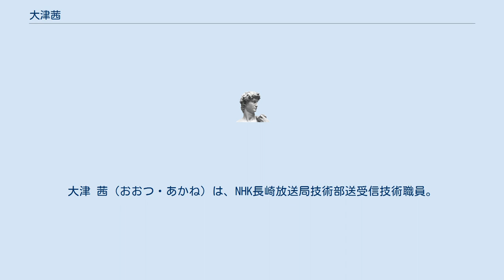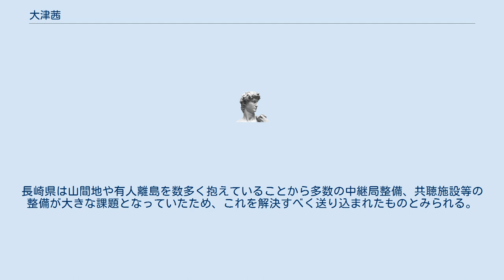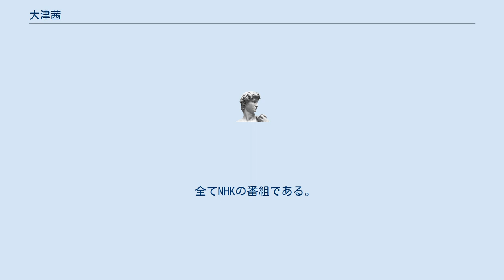大津茜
大津 茜（おおつ・あかね）は、NHK長崎放送局技術部送受信技術職員。
 NHKの地上デジタルテレビジョン放送を始めとする放送受信関係の番組に数多く出演している人物である。
 元札幌放送局契約キャスターの涌井はるかと同じく、国立の高等専門学校を卒業したという、異色の経歴を持つ。
 2003年入局、当初から技術職採用であった。
後に全国区の人気を博するようになった“同期”の神田愛花アナウンサーとともに福岡局に配属され、九州・沖縄における地デジの立ち上げ準備にかかわる。
2006年4月1日の福岡・沖縄両局地デジ開始に立ち会った後、神田より一足早くその年夏の定期異動で本部放送センターへ転勤。
技術局送信・視聴者技術センター視聴者技術担当となった。
デジタルテレビジョン放送普及業務に従事していることや、若い技術系女性職員であることから、NHKの地上デジタル放送関係の番組や受信関係の番組に数多く出演した。
 2010年度春までに実施の定期異動で九州へ逆戻りし、長崎局へ。
長崎県は山間地や有人離島を数多く抱えていることから多数の中継局整備、共聴施設等の整備が大きな課題となっていたため、これを解決すべく送り込まれたものとみられる。
長崎局の広報誌『もってこい長崎』2010年4月号では、平成22年度における長崎「放送局のちから」紹介に登場し、長崎県における地デジ完全移行に向けた決意を述べた。
 全てNHKの番組である。